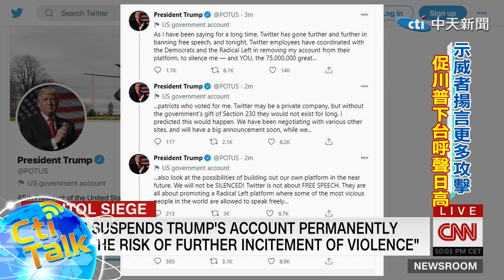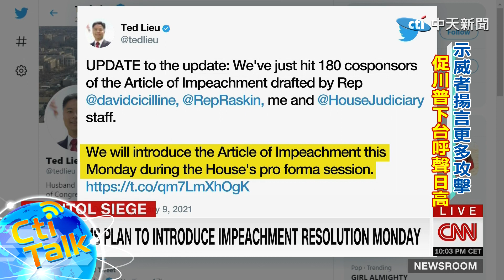【Cti Talk】20210110 美疫情飆升死傷慘過二戰 疫苗恐緩不濟急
Cti Talk－中天頭殼 看見下一個大變化